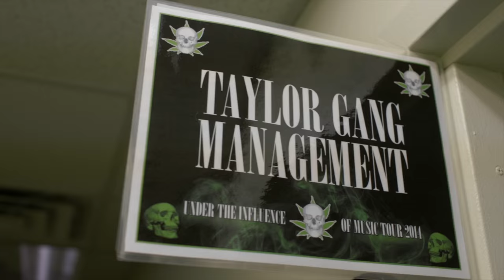Under The Influence Tour Vlog #1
Already a few weeks in, take a look behind the scenes of Wiz Khalifa's Under The Influence of Music Tour through the eyes of the host with the most Mr. Thanksgiving DJ Drama